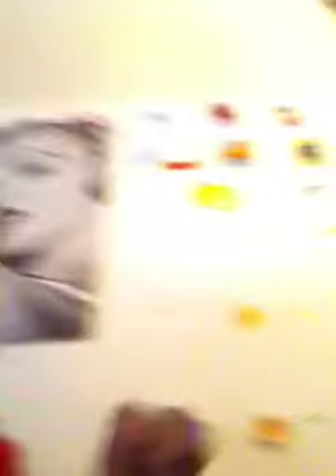WE RULE THE WORLD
-bffsforever1000-3